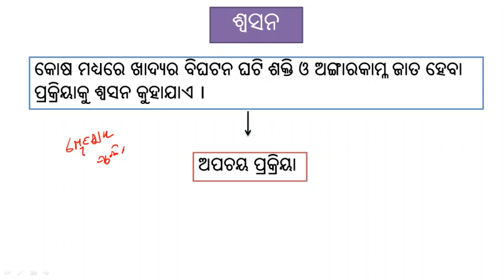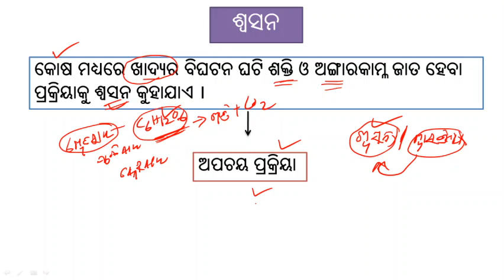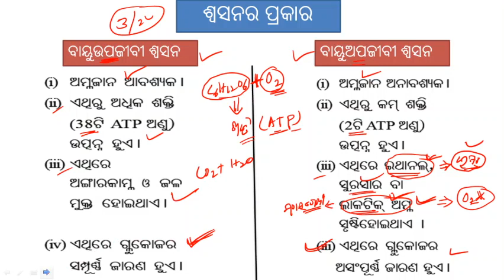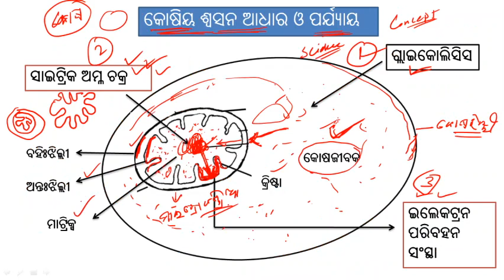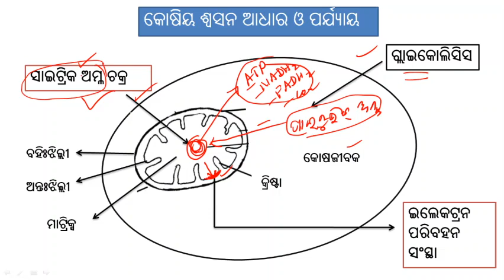class 10th life science chapter 2 in odia // respiration (ଶ୍ଵସନ ) // 10th class fa 1 question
ଦଶମ ଶ୍ରେଣୀ ଜୀବବିଜ୍ଞାନ , ଶ୍ଵସନ ପାଠର ଗୁରୁତ୍ଵ ପୂର୍ଣ୍ଣ ପରୀକ୍ଷା ଉପଯୋଗୀ ବିଷୟ । concept clear

10th class fa 1 question // class 10th life science chapter 2 in odia // respiration (ଶ୍ଵସନ ) //odia